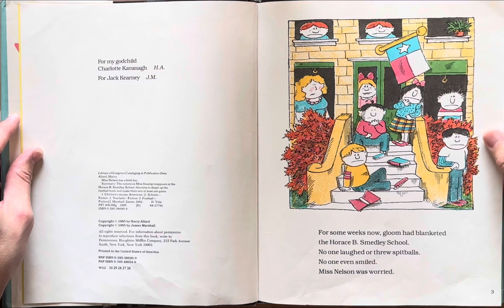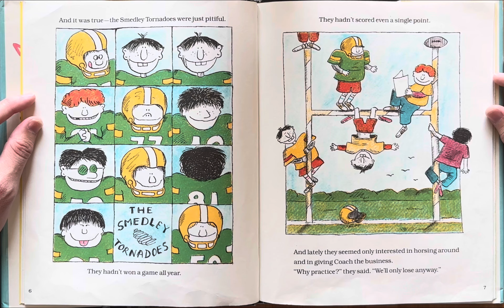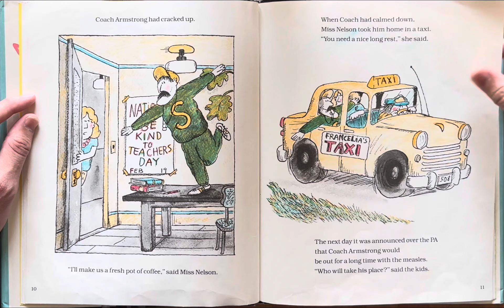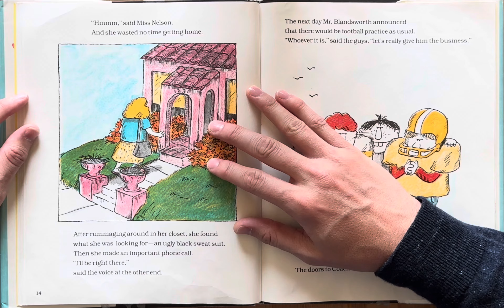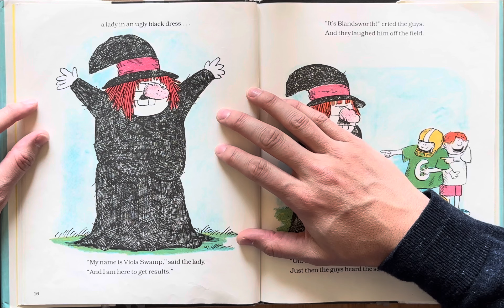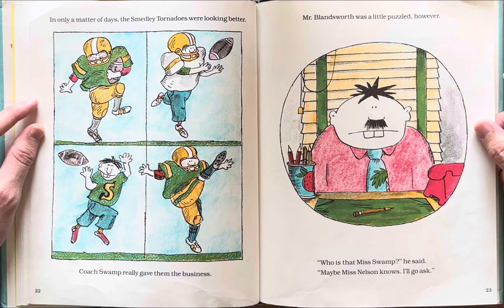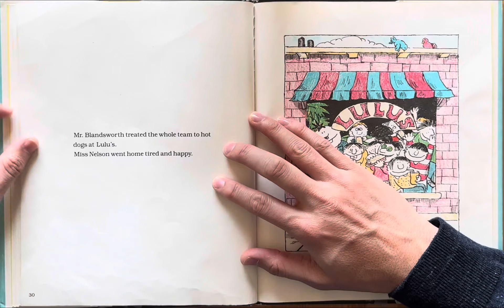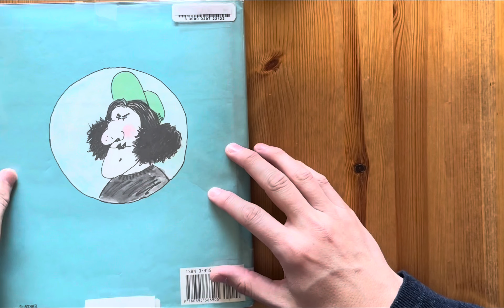Ash reads Miss Nelson Has a Field Day by Harry Allard (Sorry about the ending!)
Ash reads Miss Nelson Has a Field Day by Harry G. Allard Jr. illustrated by James Marshall

purchase from Amazon

Bedtime stories
Story
Children’s book
Children
Kids
Kid
Read along
Read aloud
For kindergarten
For first grade
1st grade
2nd grade
Second grade
Read to me
Ar
Accelerated reading